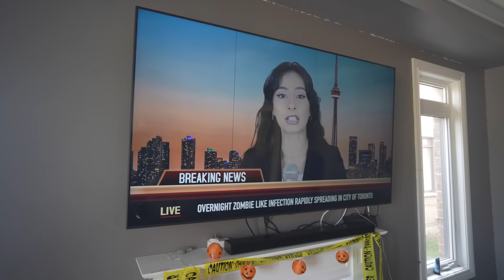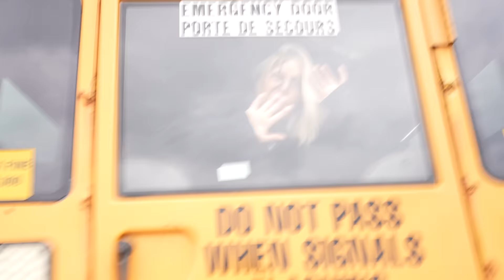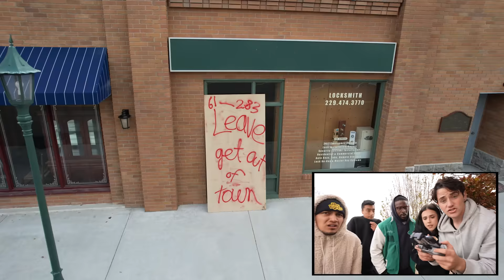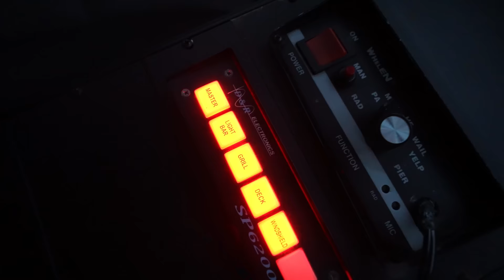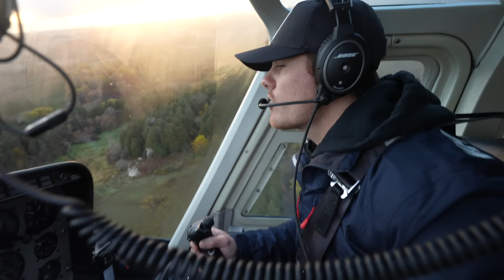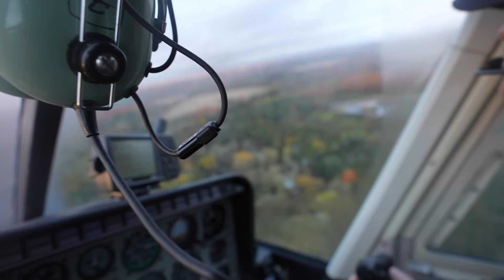Zombie Nightmare (2022) | Full Movie (4K Ultra HD)